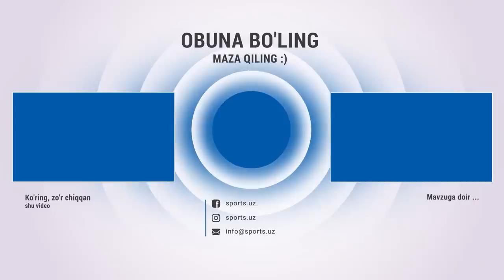Andijon-Paxtakor 1:0. Uchrashuvdagi super gol va xavfli vaziyatlar Highlights